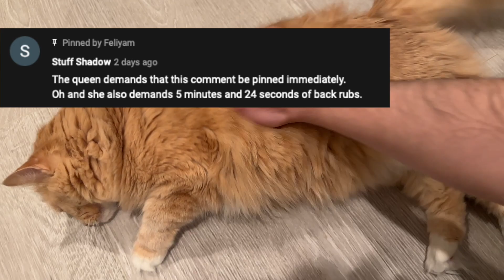5 minutes and 24 seconds of back rubs